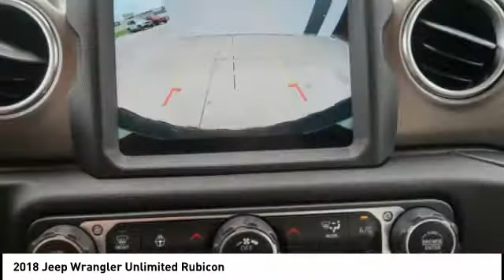2018 Jeep Wrangler Unlimited Iowa City IA J3015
2018 Jeep Wrangler Unlimited Rubicon

Deery Chrysler
651 Hwy. 1 West

Pick up this  2018 Jeep Wrangler Unlimited, available today at Deery Chrysler. This could be the one you've been searching for.